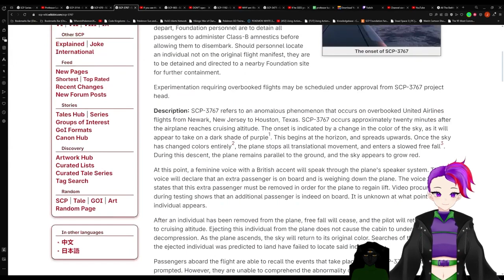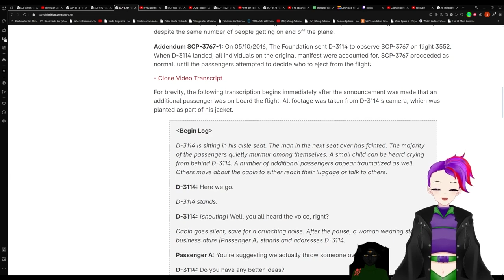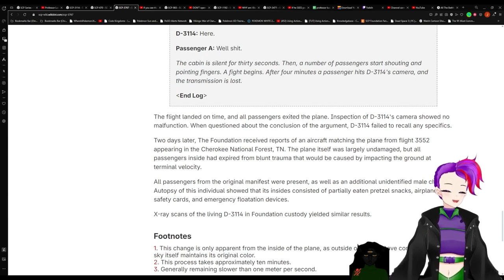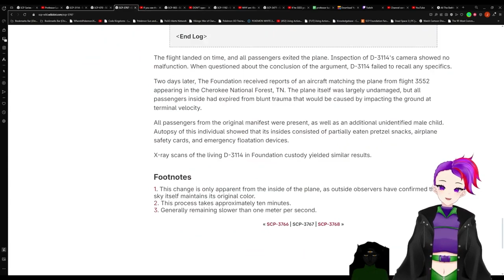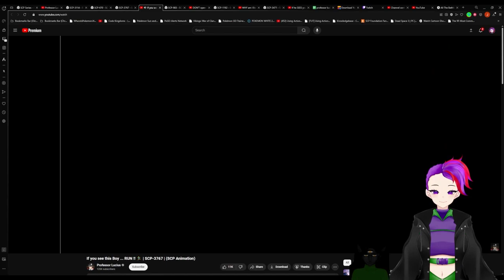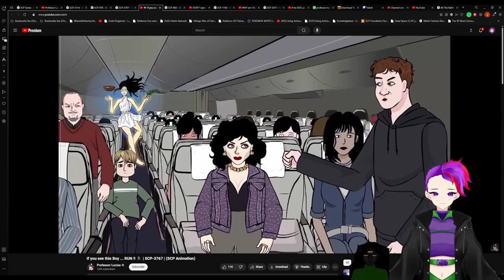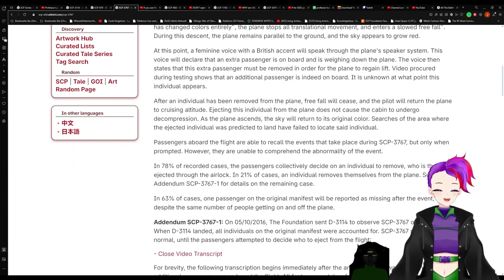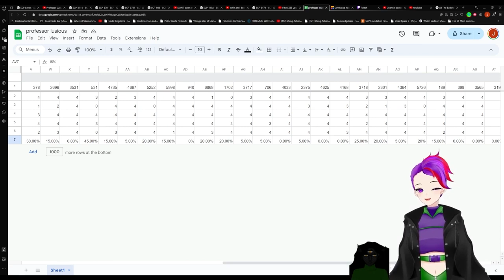SCP-3767 V.S. Professor Luscius